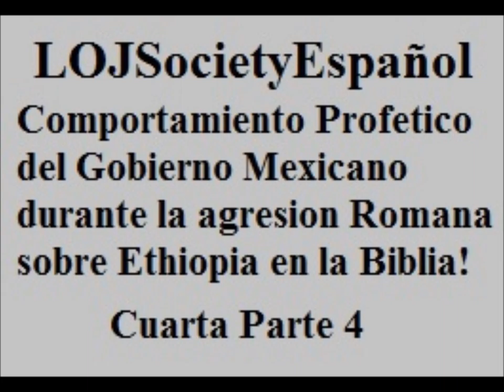Mexico y Ethiopia Profecia Biblica Cuarta Parte4-LOJSocietyEspanol